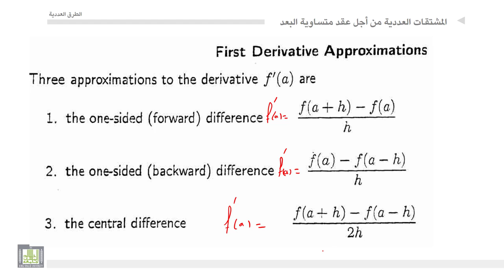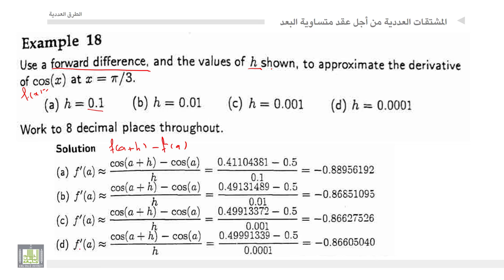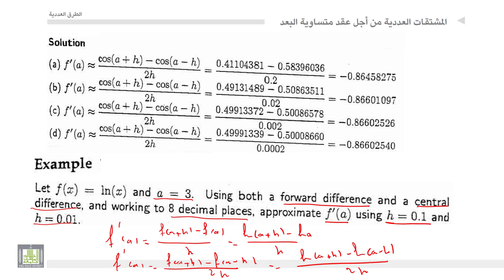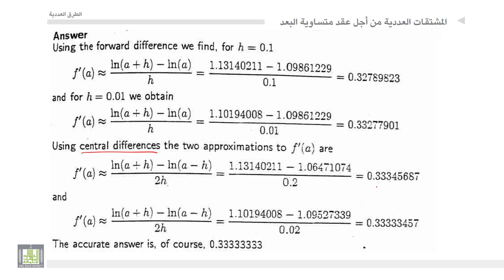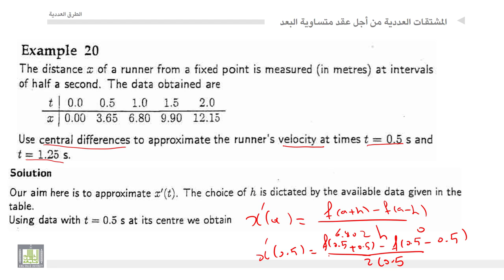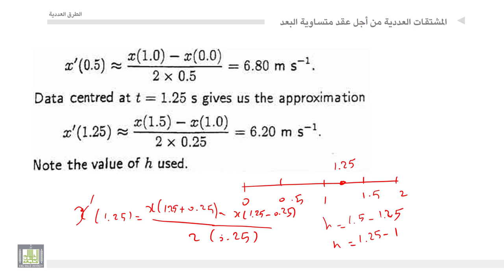الطرق العددية | 4-2 | المشتقة الأولى بإستخدام دساتير الفروق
المقررات المفتوحة
الطرق العددية - 419 ريض
الوحدة الرابعة : الاشتقاق والتكامل العدديان
المشتقة الأولى بإستخدام دساتير الفروق